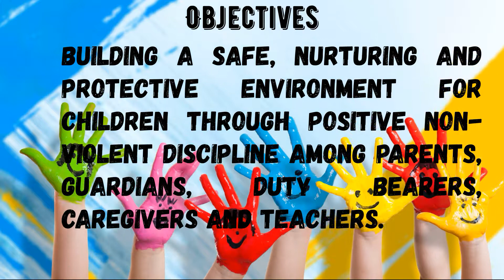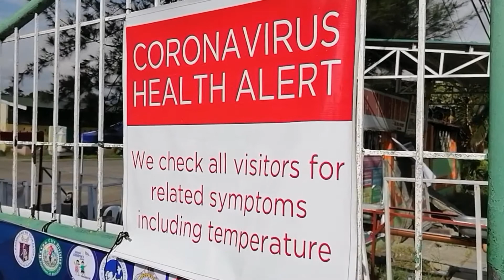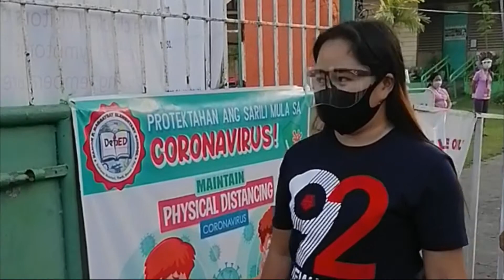NCM Culmination AVP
RFMES NCM 2020